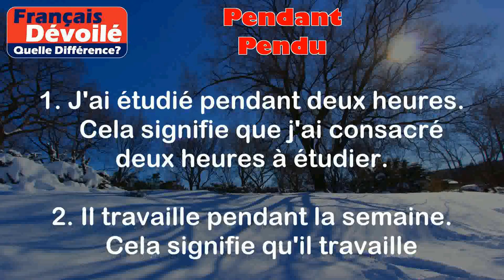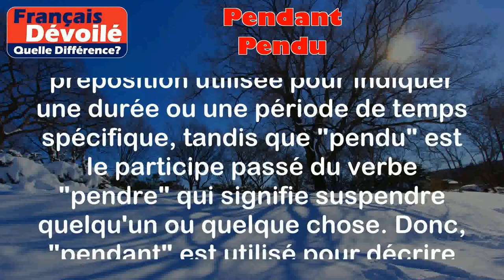Pendant et Pendu (Quelle Diff.)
Pendant:
Le terme "pendant" est une préposition qui indique une durée ou une période de temps spécifique. Voici 2 exemples:

1. J'ai étudié pendant deux heures.
   Cela signifie que j'ai consacré deux heures à étudier.

2. Il travaille pendant la semaine.
   Cela signifie qu'il travaille durant toute la semaine, du lundi au vendredi.

Pendu:
Le terme "pendu" est le participe passé du verbe "pendre", qui signifie suspendre quelqu'un ou quelque chose en l'attachant à un point élevé. Voici 2 exemples:

1. Le voleur a été pendu pour ses crimes.
   Cela signifie que le voleur a été exécuté en étant suspendu après avoir été trouvé coupable de crimes.

2. Les vêtements étaient pendus sur la corde à linge pour sécher.
   Cela signifie que les vêtements étaient suspendus sur une corde pour qu'ils sèchent.

Différence entre les deux termes:

La principale différence entre "pendant" et "pendu" réside dans leur nature grammaticale et leur signification. "Pendant" est une préposition utilisée pour indiquer une durée ou une période de temps spécifique, tandis que "pendu" est le participe passé du verbe "pendre" qui signifie suspendre quelqu'un ou quelque chose. Donc, "pendant" est utilisé pour décrire une période de temps, tandis que "pendu" est utilisé pour décrire une action de suspension passée.